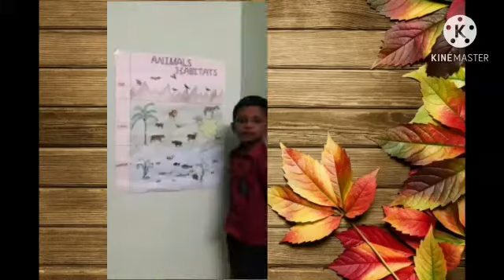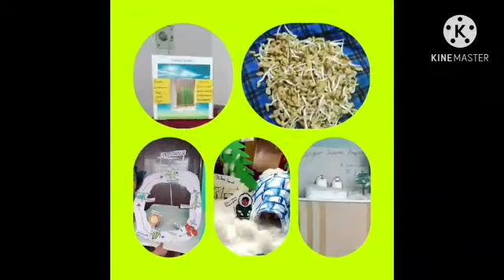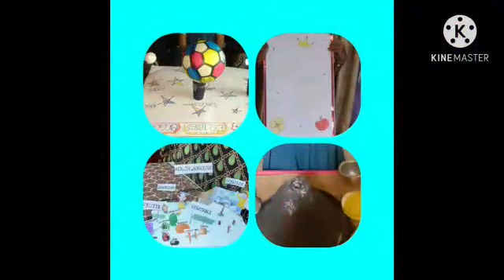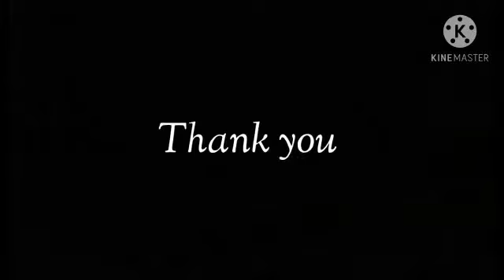St Mary's matriculation higher secondary school Athipet-Ambattur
Science expo videos